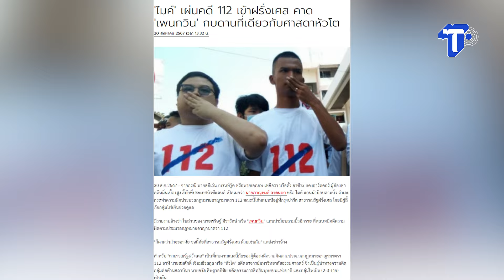'ไมค์' เผ่นคดี 112 เข้าฝรั่งเศส คาด 'เพนกวิน' กบดานที่เดียวกับศาสดาหัวโต